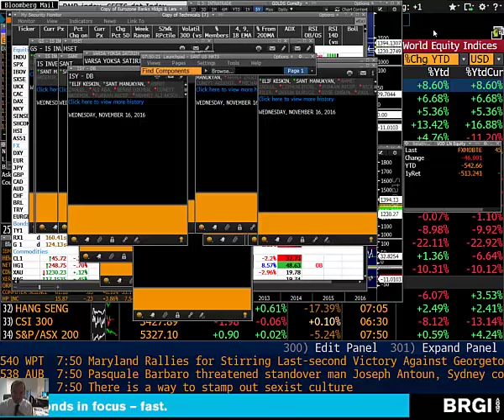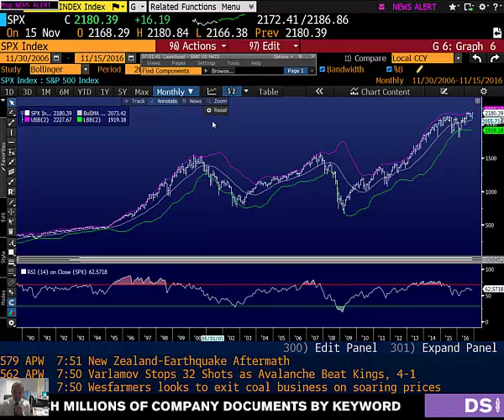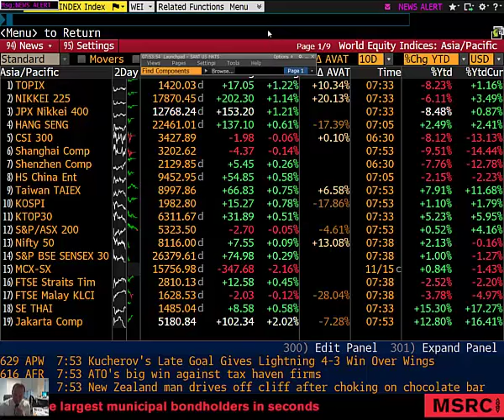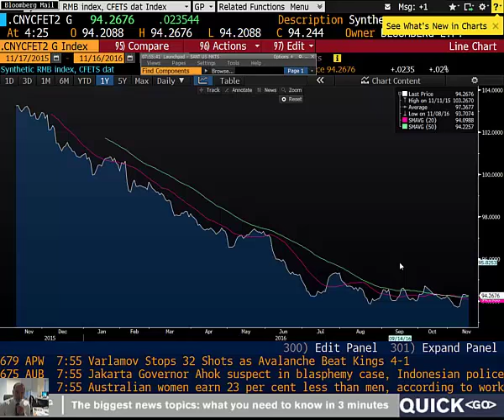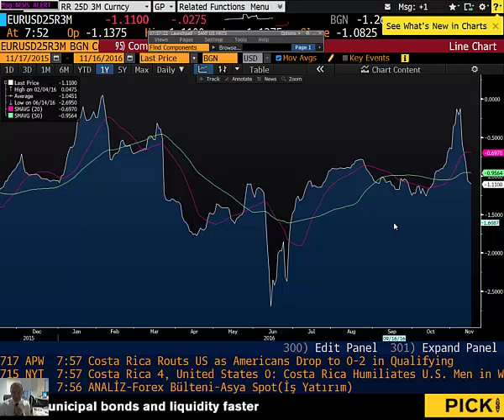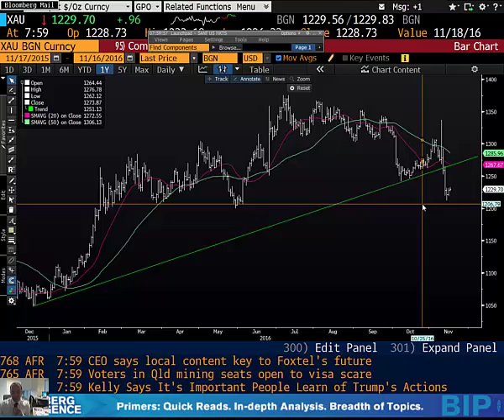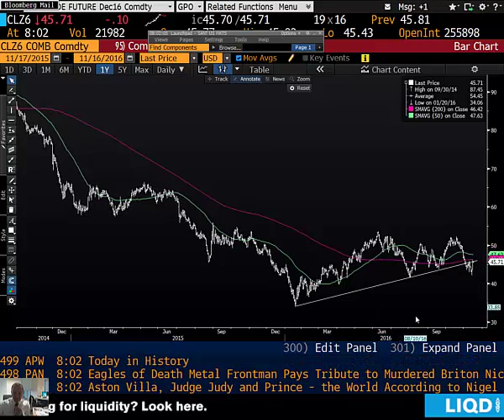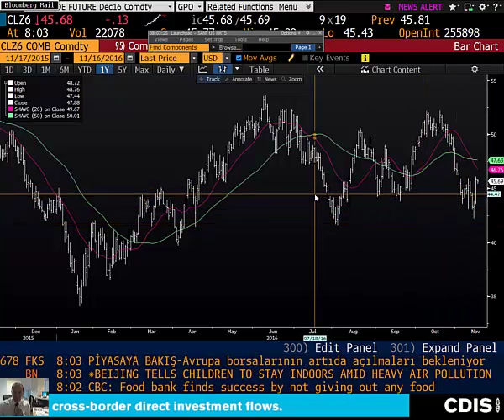16.11.2016 | Şant Manukyan | Piyasalar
00:00-03:34 ABD
03:34-08:43 CNY,Eur,JPY,DXY
08:43-10:55 Altın
10:55-13:10 WTI